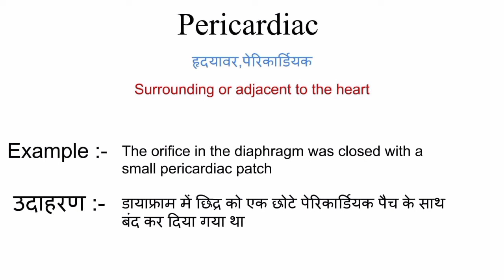Pericardiac meaning in hindi | pericardiac ka matlab kya hota hai | word meaning in hindi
pericardiac meaning in hindi
pericardiac ka matlab kya hota hai
english to hindi
word meaning
what is pericardiac
pericardiac का हिंदी अर्थ